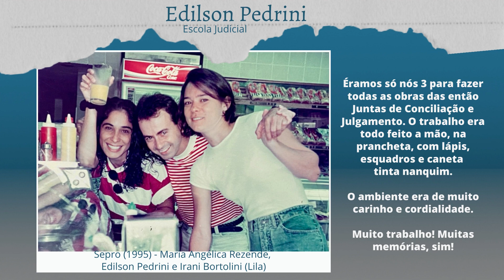TRT 30 anos, 30 mundos - gavetas do Pedrini, da Maria Angélica, da Renata Cavalcante e do Inaldo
Chegou a vez de abrir as gavetas dos colegas Edilson Pedrini, Maria Angélica Rezende, Renata Cavalcante e Inaldo Nascimento.